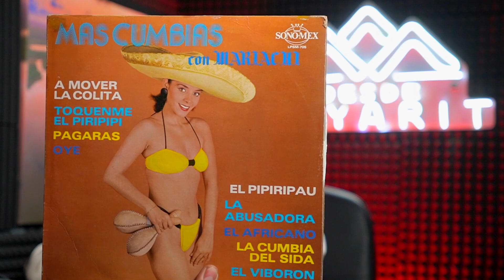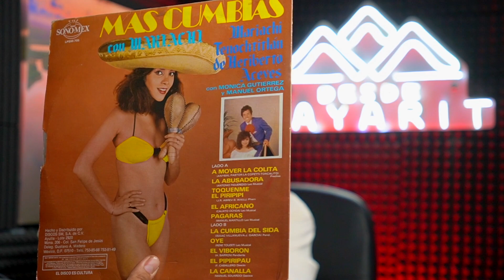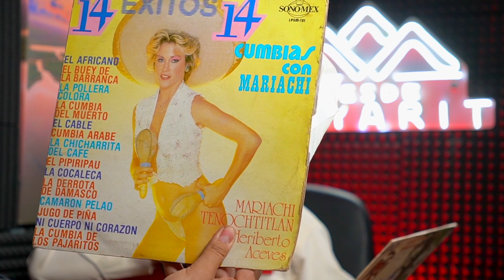Grabe varios discos en los años 80´s estando en la Ciudad de México | Manuel Ortega | Desde Nayarit